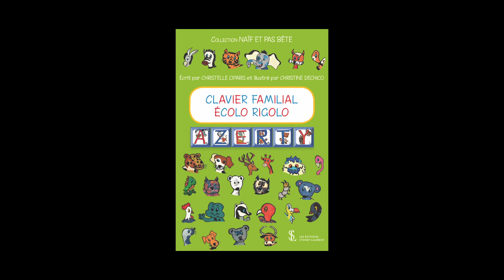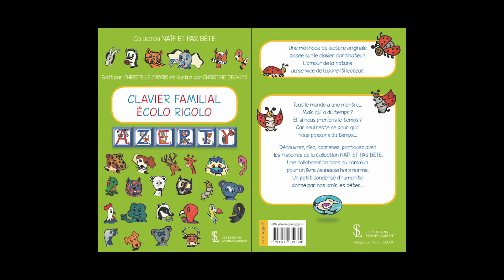Christelle Ciparis et Christine Dechico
Les éditions Sydney Laurent vous proposent de découvrir ou redécouvrir une oeuvre littéraire différente chaque jour.
Cliquez sur le lien si vous souhaitez en découvrir d'avantage sur « Clavier familial écolo rigolo » de la collection Naïf et pas bête de Christelle Ciparis et Christine Dechico